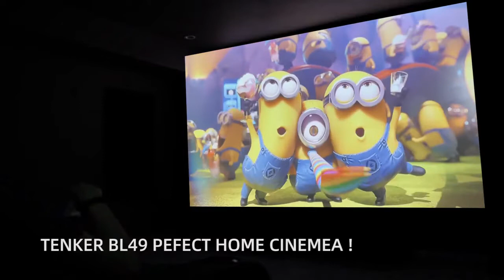TENKER WiFi Bluetooth Projector, 9500L Native 1080P Projector, Full HD Outdoor Movie Projector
【340 ANSI/9500L & Native 1080P】: TENKER BL49 Full HD native 1080P projector adopts the original physical resolution of 1920x1080 pixels, ultra-high brightness up to 340 ANSI-9500L, contrast ratio of 10000:1, 6 layers of high-refractive glass NTSC is as high as 120%, much better than comparable 1080P projector in the market, the image is clearer and sharper, ensuring the best video experience.
【2021 Wireless & Wired Sync Screen Function]】: TENKER BL49 native 1080P WIFI projector adopts the latest WIFI synchronize screen technology can easily connect your iOS/Android device by simply connecting your WIFI no need to buy extra HDMI adapters or download apps will make screen mirroring come true. The Mirror display function doesn't support protected videos such as Netflix, Amazon Prime, or Hulu because of copyright, but you can play these videos via HDMI connection, such as fire tv and Roku.
【Bluetooth & 5W Hi-Fi Stereo Cavity Speaker】: TENKER BL49 native 1080P WiFi Bluetooth projector support Bluetooth function, so you can connect to various Bluetooth speakers and headphones to meet your needs for superior sound quality. It also has a built-in 5W Hi-fi stereo cavity speaker, available in 5 Sound Modes (Movie/Music/Sports/User/Standard), offering excellent loud sound, letting you enjoy the pleasure sounds in different scenes.
【300" Giant Screen & Zoom Function】: TENKER BL49 outdoor movie projector offers the projection size from 50" to 300" depending on the distance and 10ft is the recommended viewing distance. With the ZOOM function, you can reduce the image size to 75% using the remote without moving the projector. It is also a wide connectivity projector, which is compatible with Amazon Fire TV Stick/PCs/Laptops/Tablets/Speakers/Chrome Book/DVD/USB Flash Drives/Media players/Smartphones.
【100000 hours lamp life & 3-YEAR WARRANTY】: TENKER BL49 native 1080p home movie projector adopt the latest sarcoma technology to minimize lamp power consumption to extend the useful life of the lamp to a maximum of 1000000 hours. This portable 1080p projector is very suitable for home movie entertainment, backyard, games, yoga, and party usage. Also backed by a 3-YEAR warranty, you have nothing to lose by purchasing it. Professional customer service and free tech support are available.